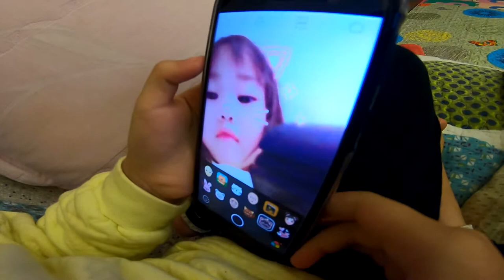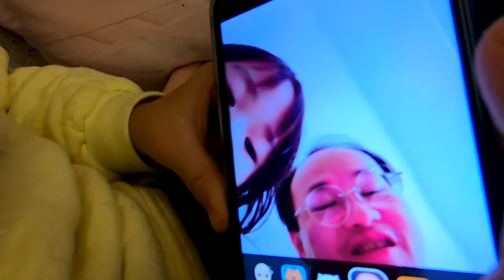2019 01 28 可愛妹妹自己玩手機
妹妹喜歡玩這個手機遊戲.